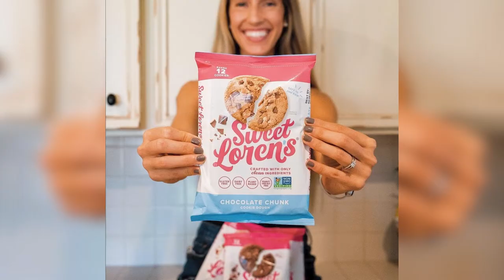The #1 Natural Cookie Dough Brand in America - Sweet Loren's (Long Episode 171)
The best part about making cookies is eating the raw dough off the mixers.

High risk, high reward.  This can make you seriously ill.  Between the flour, and eggs, salmonella is a real threat.

Sweet Loren’s, the #1 natural cookie dough company in the United States, has created the solution we all needed.

They make gluten-free, dairy-free, plant-based, and nut-free cookie dough. It comes in pre-cut portions, bakes in minutes, and can even be eaten raw.

Sweet Lorens is transforming what it means to be convenient and delicious.

In this episode, we talk with Sweet Loren herself, Loren Brill.

Listen in as we cover how a cancer diagnosis shifted her priorities at a time when most of her peers were living a carefree life, how she got into the major grocery retailers, and how staying scrappy in the early days hindered the company’s growth.

Pull up a chair, and take a seat at our table because everyone’s welcome to this cookie party of an episode.